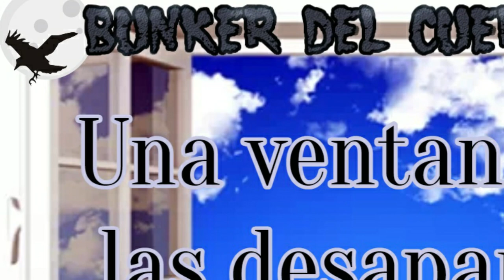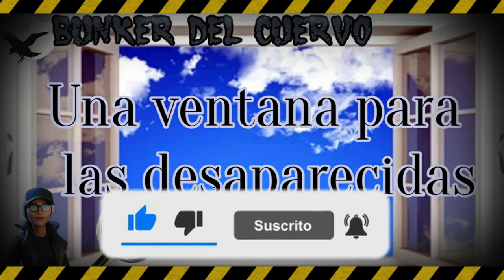⚙️ ⚙️ ⚙️🪟🪟 VENTANA DE DENUNCIAS 🪟🪟 ⚙️ ⚙️ ⚙️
★Nuevo canal de casos ...SE CUENTA QUE.